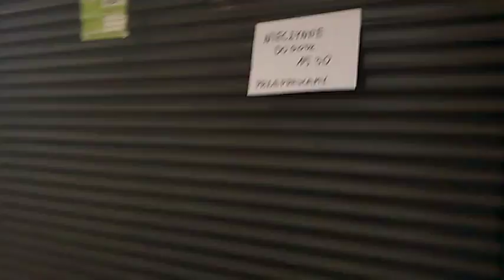DAMY RADĘ,GDY MAZUR ZA DORADZANIE NA STRONĘ PEPICZKÓW PRZEPĘDZIMY I PO LICHWIE!!!